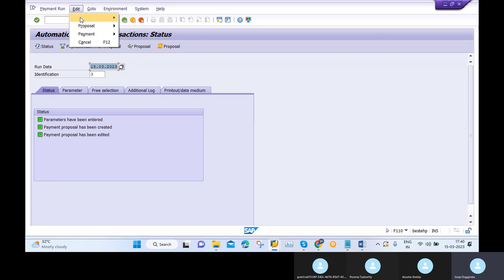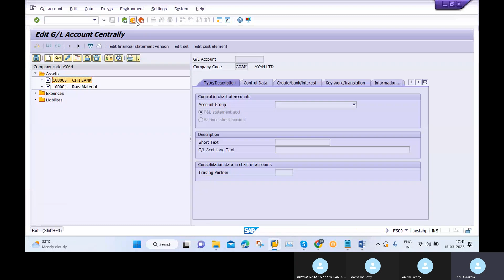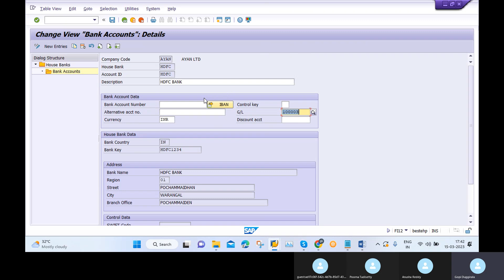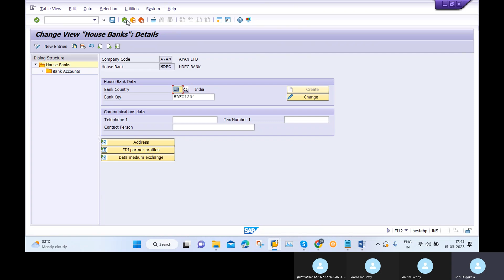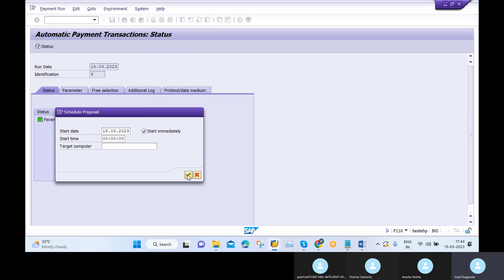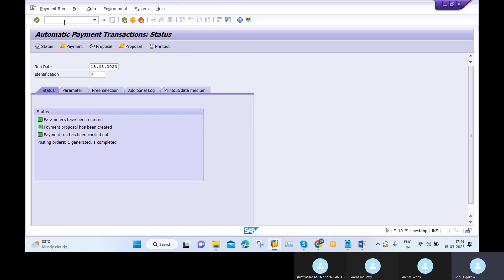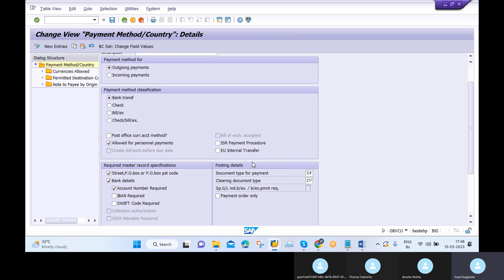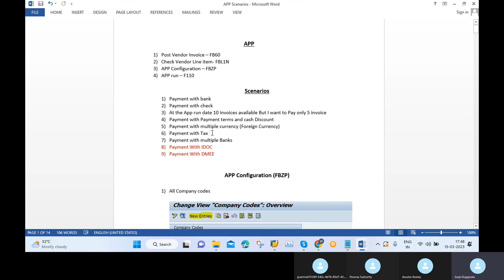SAP FICO APP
AP FICO APP/ Automatic Payment Program
SAP S/4 HANA FINANCE TRAINING
SAPS/4 HANA REAL TIME PROJECT TRAINING